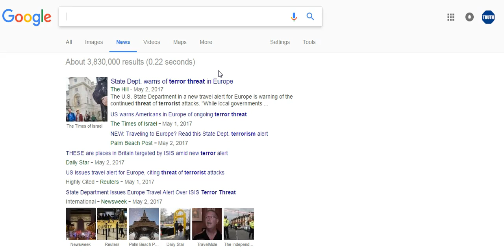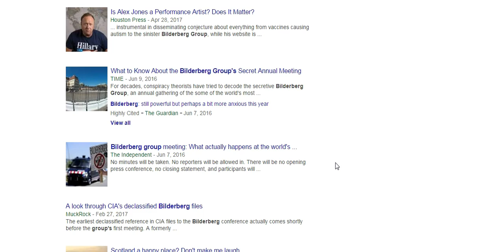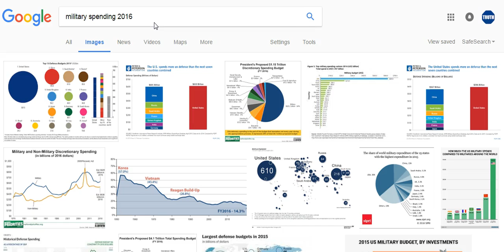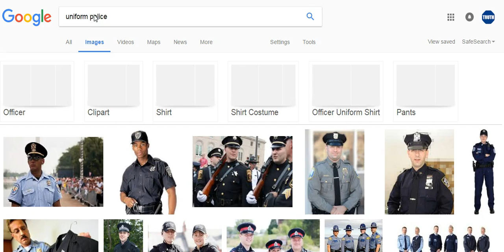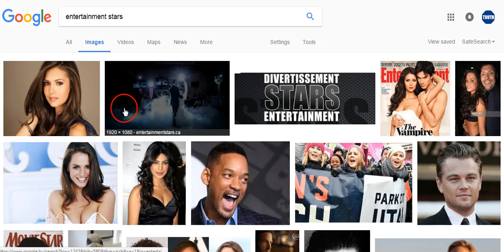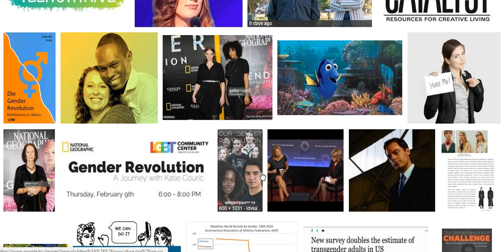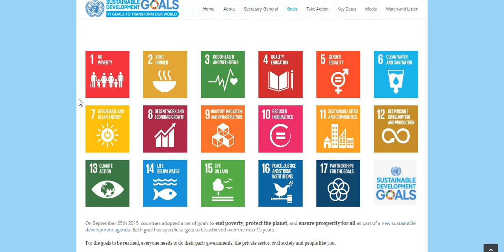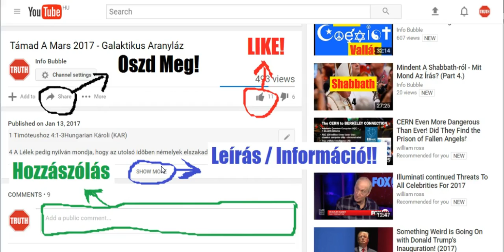Info Bubble Live 20170503 - Minden Hazugság Az Új VilágRendben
INFO BUBBLE on FACEBOOK:
SHALOM ÉS HALLELUYAH!

Rómaiakhoz 9:

17 Mert azt mondja az írás a Faraónak, hogy: Azért támasztottalak téged, hogy megmutassam benned az én hatalmamat, és hogy hirdessék az én nevemet az egész földön.

2 Mózes 9:

16 Ámde azért tartottalak fenn tégedet, hogy megmutassam néked az én hatalmamat, és hogy hirdessék az én nevemet az egész földön.

Rómaiakhoz 15:

4 Mert a melyek régen megirattak, a mi tanulságunkra irattak meg: hogy békességes tûrés által és az írásoknak vígasztalása által reménységünk legyen.

Rómaiakhoz 16:

26 Most pedig megjelentetett a prófétai írások által, az örök ELOHIM parancsolata szerint, a hitben való engedelmesség végett minden pogányoknak tudomására adatván,

27 Az egyedül bölcs ELOHIM-nek a Yahusha Messiach által dicsõség mindörökké. Ámen.

Galatákhoz 3:

8 Elõre látván pedig az Írás, hogy ELOHIM hitbõl fogja megigazítani a pogányokat, eleve hirdette Ábrahámnak, hogy: Te benned fognak megáldatni minden népek.

1 Mózes 12

3 És megáldom azokat, a kik téged áldanak, és a ki téged átkoz, megátkozom azt: és megáldatnak te benned a föld minden nemzetségei.

1 Mózes 18:

18 Holott Ábrahám nagy és hatalmas néppé lesz; és benne megáldatnak a földnek minden nemzetségei.
2 Timóteushoz 3:

15 És hogy gyermekségedtõl fogva tudod a szent írásokat, melyek téged bölcscsé tehetnek az idvességre a Messiach Yahusha-ban való hit által.

16 A teljes írás ELOHIM-tõl ihletett és hasznos a tanításra, a feddésre, a megjobbításra, az igazságban való nevelésre,

17 Hogy tökéletes legyen ELOHIM embere, minden jó cselekedetre felkészített.

2 Péter 1:

20 Tudván elõször azt, hogy az írásban egy prófétai szó sem támad saját magyarázatból.

21 Mert sohasem ember akaratából származott a prófétai szó; hanem a Szent Lélektõl indíttatva szólottak ELOHIM-nek szent emberei.

2 Péter 2:

2  Valának pedig hamis próféták is a nép között, a miképen ti köztetek is lesznek hamis tanítók, a kik veszedelmes eretnekségeket fognak becsempészni, és YAHUAH, a ki megváltotta õket, megtagadván, önmagokra hirtelen való veszedelmet hoznak.

2 És sokan fogják követni azoknak romlottságát; a kik miatt az igazság útja káromoltatni fog.

1 Korintusi 7:

7 A mik felõl pedig írtatok nékem, jó a férfiúnak asszonyt nem illetni.

2 Péter 3:

15 Urunk most még türelmesen vár. Értsétek meg, hogy ez sokak számára a megmenekülés lehetőségét jelenti! Ugyanerről írt nektek szeretett testvérünk, Pál is, ELOHIM-től kapott bölcsességgel.

16 Ő minden levelében szokott írni ezekről a dolgokról. A leveleiben akadnak nehezen érthető részek, amelyeket egyes tudatlan és bizonytalan emberek félremagyaráznak és kiforgatnak. De nemcsak Pál leveleit, hanem az Írások egyéb részeit is kiforgatják eredeti értelmükből, és ezzel a saját pusztulásukat okozzák.